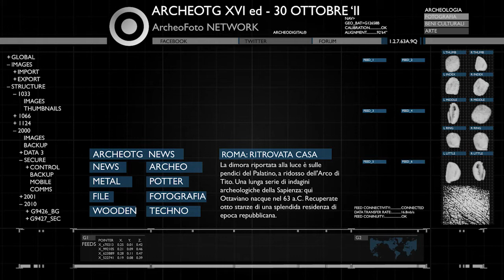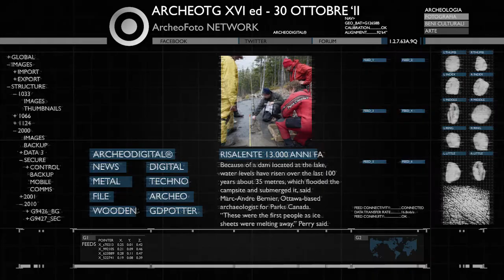ArcheoTG XVI - news archeologiche settimanali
Questa settimana, 16ª edizione del 30 ottobre:
- Italia: trovata la più antica immagine di un parto di donna
- Sud Africa: scoperte tracce di pittura risalenti a 100.000 anni fa